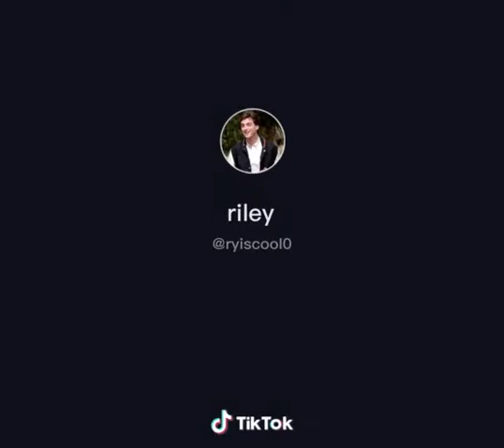Ryiscool0 "Riley" (Voice Of Shaheen In Falcon Dash) Reacts To Cake Or Raspberry